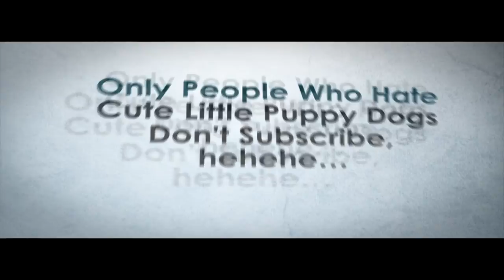Let's make over Bachelor family and home the sims 3 part 2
Hello there YouTube today i bring you part 2 of my let's make over Bachelor family and home sorry it late but little one and i have been out doing lots of fun thing over the summer holidays
music

Artist: DJ Kestutis
Track: Reborn